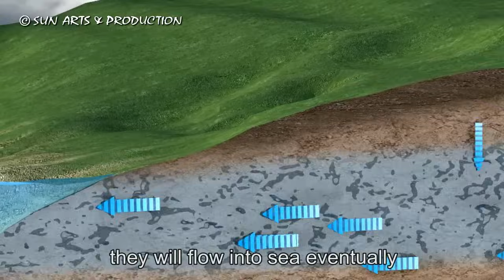s02e02 soil liquefaction and subsidence